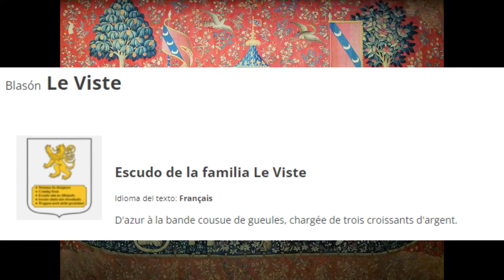La Dama y el unicornio (tapices): las capas de sentido en la obra de arte medieval.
Poseer una serie completa de tapices medievales es algo extraordinario; pero no crean que esto ayuda a a su comprensión. Cada uno de los seis tapices de La Dama y el Unicornio (ca 1500, anónimo, Museo Cluny) muestra a una dama noble, a un unicornio y a un león; pero también aparecen objetos, escudos de armas, árboles, conejos, perros, monos...  ¿Qué código hay detrás? ¿De qué nos hablan? ¿Cuál es su significado?
Hoy vamos a recorrer algunas características de los tapices y de las obras de arte hacia el final del gótico. Develaremos capas de sentido que van mucho más allá de la primera mirada; pues estamos ante una obra polisémica que nos permite comprender mejor la sociedad medieval, sus objetivos supremos y sus recursos pedagógicos.